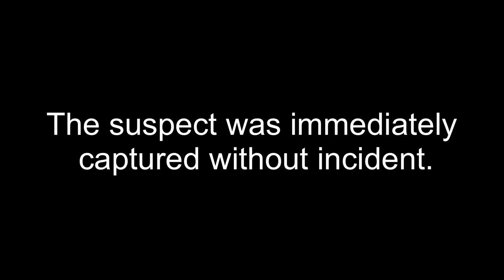Video Surveillance of Suspect 🐾🐾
Click on video above for a laugh.